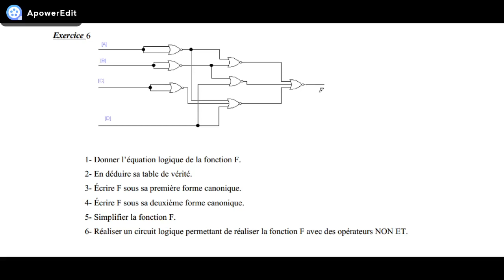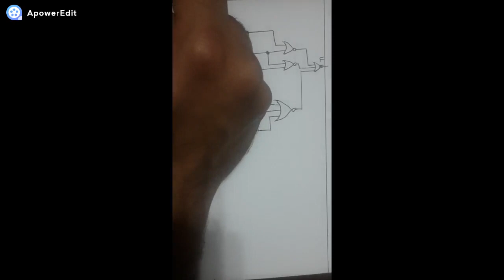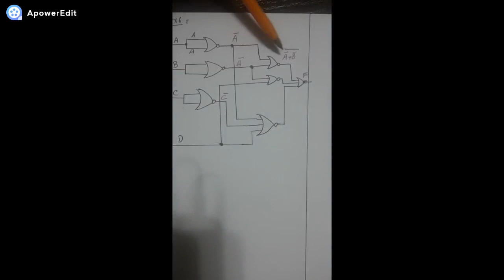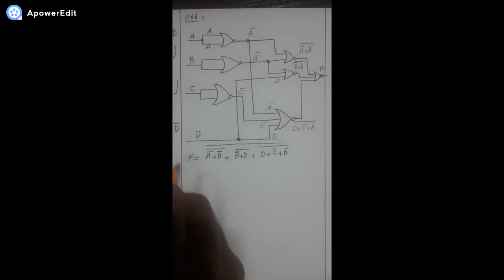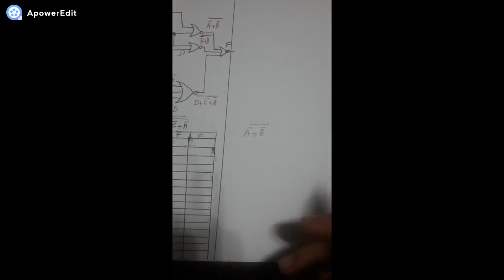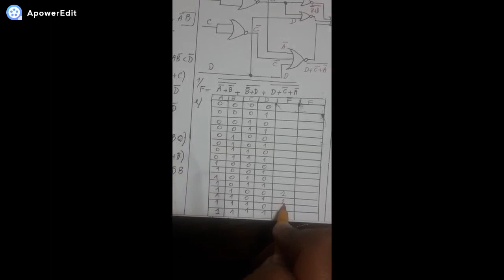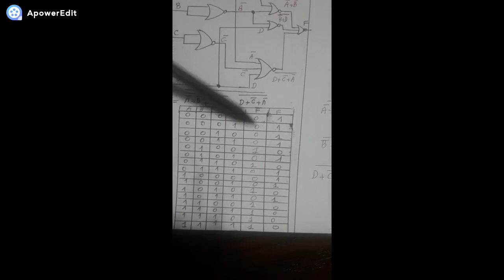Electronique numérique - Exercice 6-